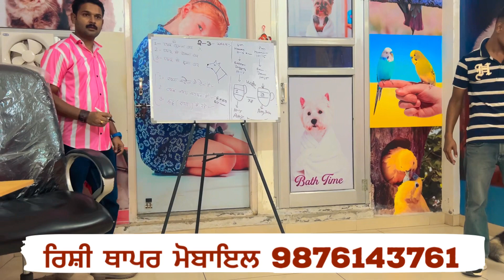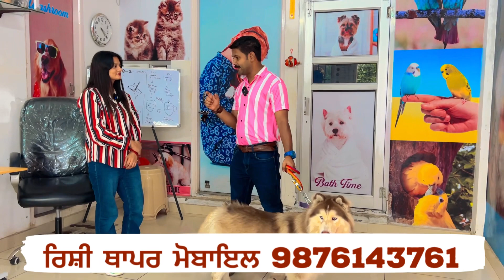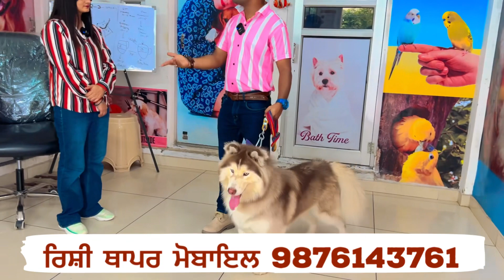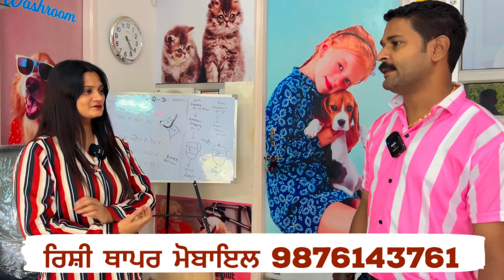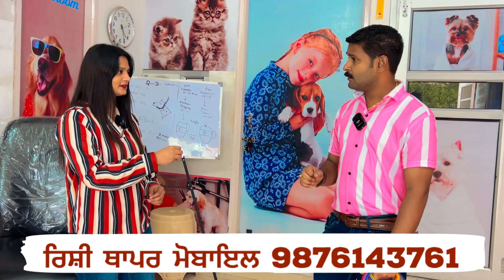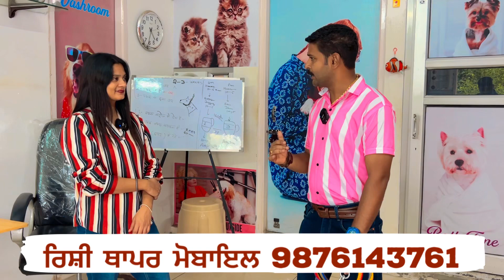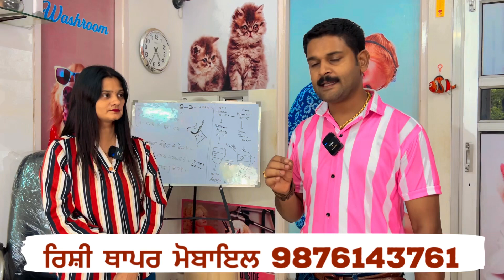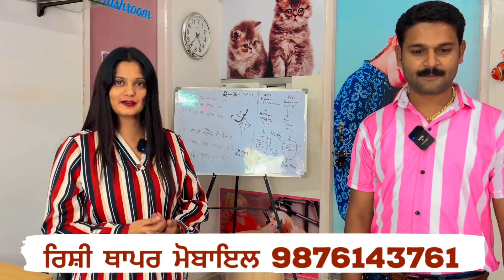ਆ ਵੀਰ ਦਿੰਦਾ ਕੁੱਤਿਆਂ ਨੂੰ ਟਰੇਨਿੰਗ